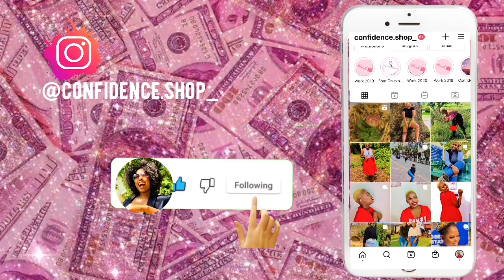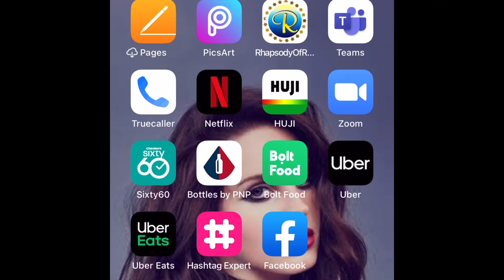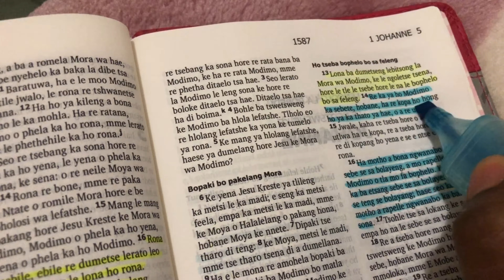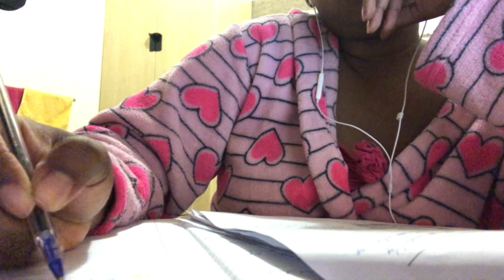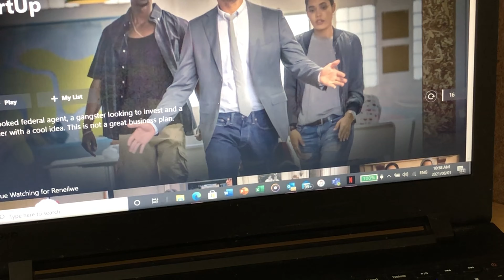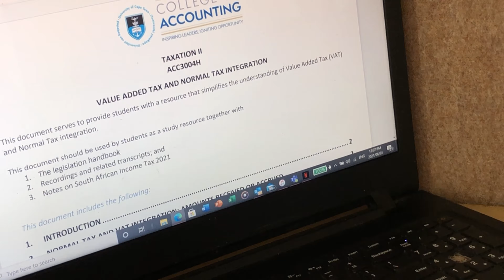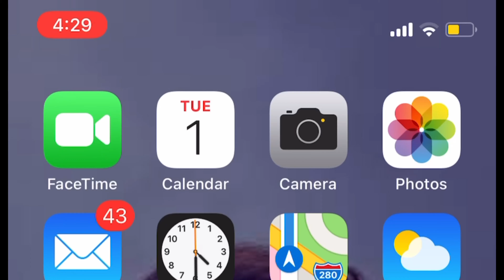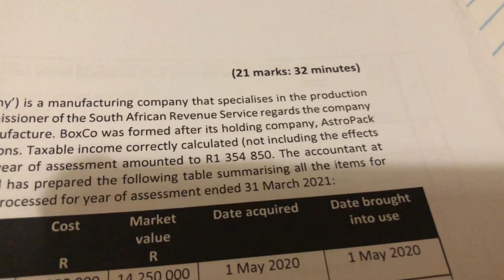5:30AM STUDY ROUTINE | HOW TO BE FOCUSED + PRODUCTIVE | ONLINE LEARNING | UCT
Hey Confidence Shoppers. Thank you for joining me on my channel as I try out an early morning study routine.

Please engage with the video by liking, commenting and sharing.

Wish you were here by Ryan Little
Too Early by Alpharo
Where do I go by Ninjoi